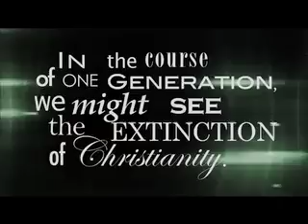Changing of the Guard by Carl Anderson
Changing of the Guard is a book written to anyone born between the years of 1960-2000, anyone in Generation X searching for their purpose, and any older person desiring to raise up the next generation.  God is desiring to pour His glory upon a rising generation.  As you read Changing of the Guard, you will be informed, inspired, and instructed.  Informed in the factors that have shaped you into part of an end-times generation more desperate than any other and poised to turn the world upside down for the gospel; inspired to identify deeper with almighty God as your intimate father and His church as your nurturing mother; instructed in practical ways to be trained and released in this bold new guard of disciplined and passionate soldiers.  Find out more at BornToBlaze.com